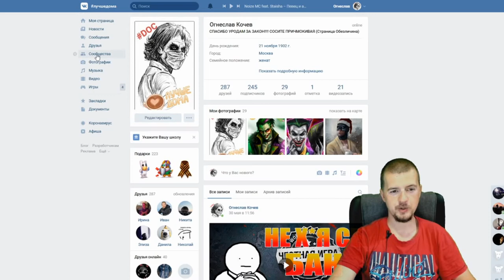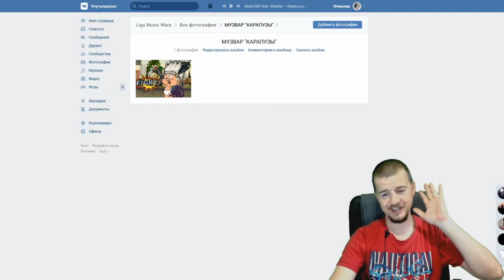Конкурс Music wars "КАРАПУЗЫ" с 1-14 Июня